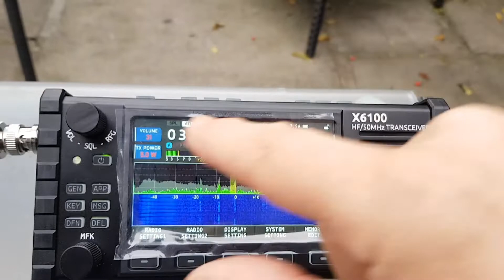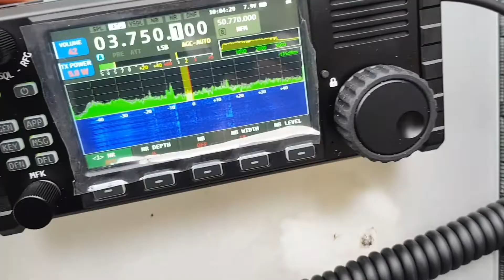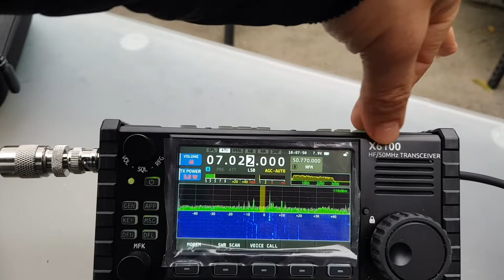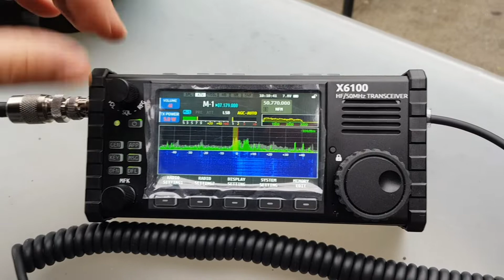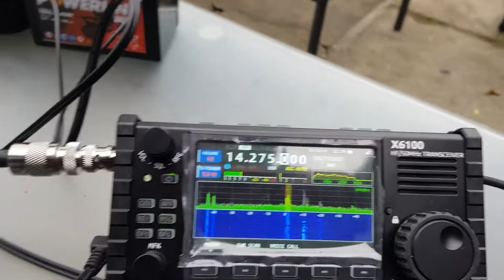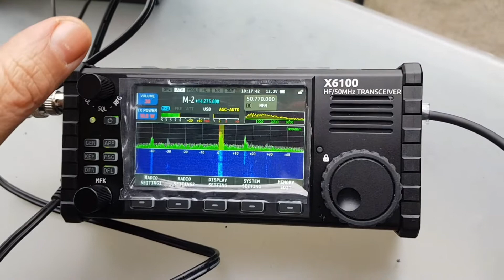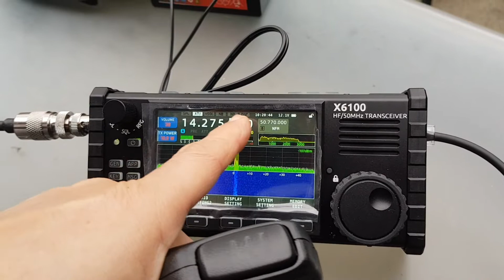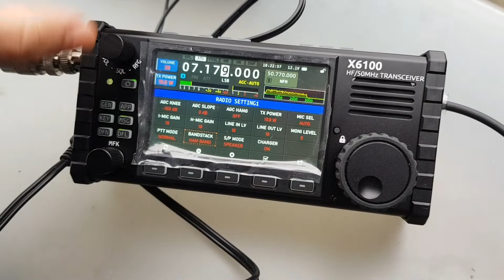NEW XIEGU X6100 - Full Review Outdoors 2021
Potable with 20 Meter Wire -9.1 Balun